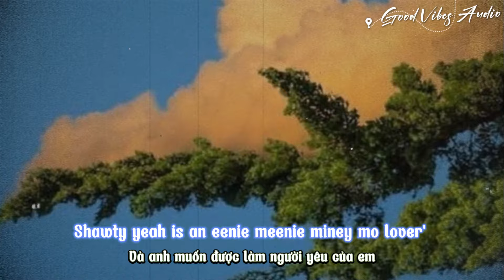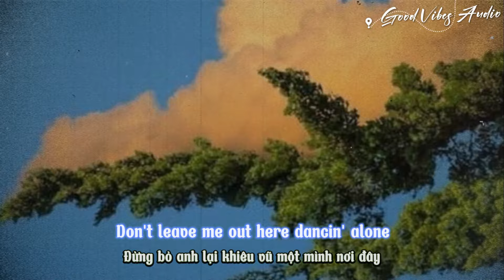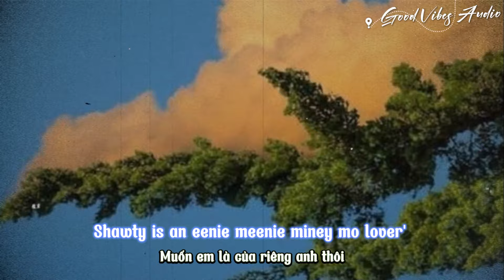I like you, but - Eenie Meenie \ Lyrics + Vietsub \ Nhạc Âu Mỹ hay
🎧🎧🎧I like you, but - Eenie Meenie 🎧🎧🎧

🎵🎵🎵Lyrics 🎵🎵🎵
I like you
But
You seem like the type To love 'em and leave 'em
And disappear right after the song
So give me the night
To show you, and hold you
Don't leave me out here dancin' alone
Can't make up your mind, mind, mind, mind, mind
Please don't waste my time, time, time, time, time
Not tryin' to rewind, wind, wind, wind, wind, wind
I wish our hearts could come together as one
Shawty yeah is an eenie meenie miney mo lover'
Shawty is an eenie meenie miney mo lover'